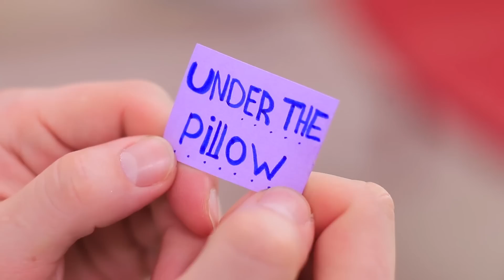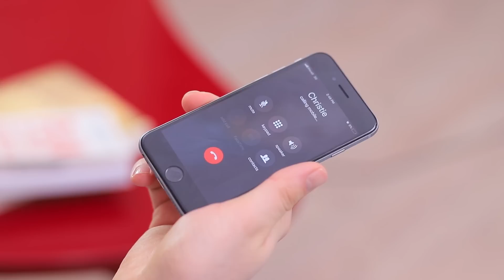11 DIY CAPINHAS DE CELULAR / TRUQUES FÁCEIS E LEGAIS COM TELEFONES QUE VOCÊ DEVERIA TENTAR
8 MINI DOCES PARA BARBIE QUE VOCÊ PODE REALMENTE COMER / ARTESANATOS E TRUQUES COM A BONECA BARBIE
Um capa de telefone não é um luxo, mas uma necessidade! E o que fazer se as capas comuns são muito chatas, mas algo incrivelmente original não aparece? Claro, faça você mesmo uma capa de celular única! Como? Descubra no nosso novo vídeo!

Suprimentos e materiais:
• Capas de telefone
• Tinta acrílica
• Esponja
• Aplique de tecido de bichinho
• Pistola de cola quente
• Cola multiuso
• Folha de EVA
• Régua
• Lápis
• Tesouras
• Tábua
• Agua
• Esmalte transparente
• Contas
• Papel térmico
• Ferro
• Argila
• Granulados
• Tira fina de madeira
• Estêncil de madeira
• Estêncil em forma de lobo
• Marcador
• Semi-anéis
• Botões
• Furador
• Mosquetões
• Argolas
• Base de anel
• Flores secas
• Papelão
• Cola Elmer
• Imagem de um donut
• Cinto com fivela
• Compasso
• Caneta branca
• Cápsulas de comprimidos vazias
• Glitter

Vê mais do Troom Troom:
Videos populares: